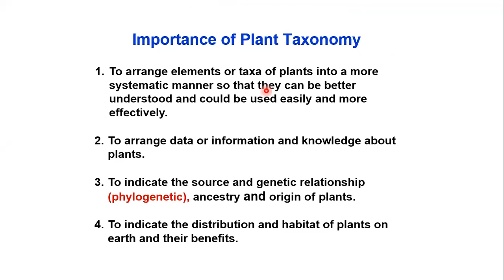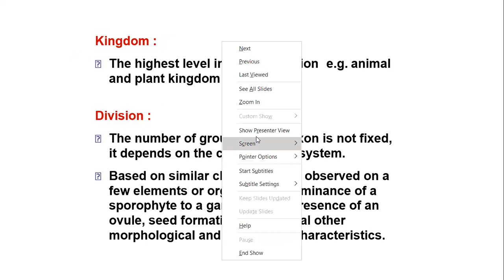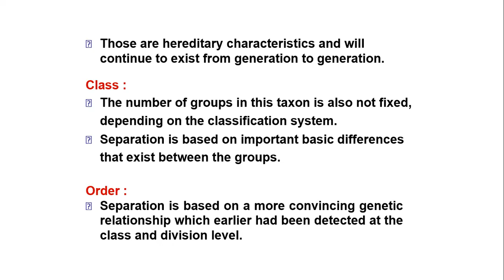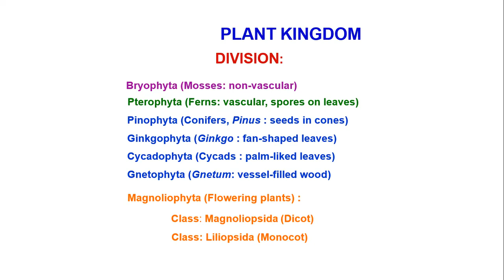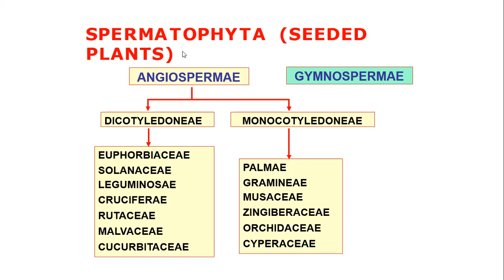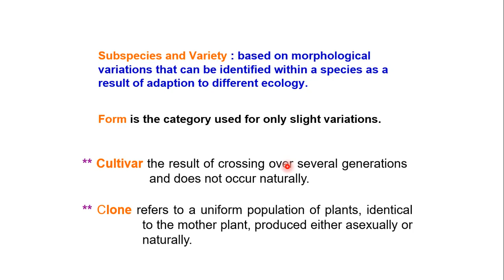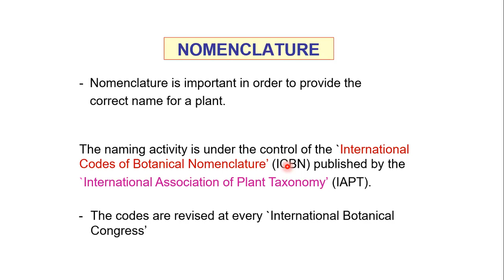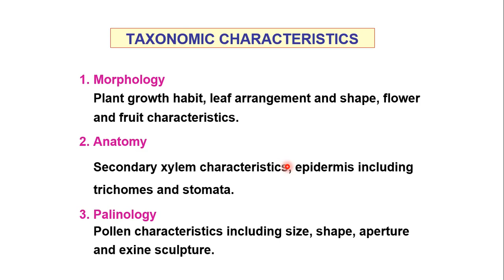PLANT TAXONOMYSYSTEMATICS - INTRODUCTION FOR UG & PG STUDENTS BY PADALA THIRUAPTHI